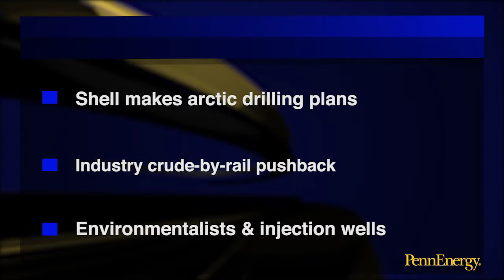PennEnergy Petroleum Newscast 05-14-2015